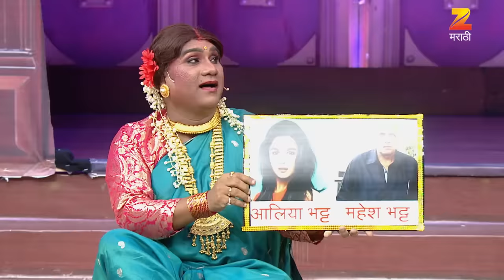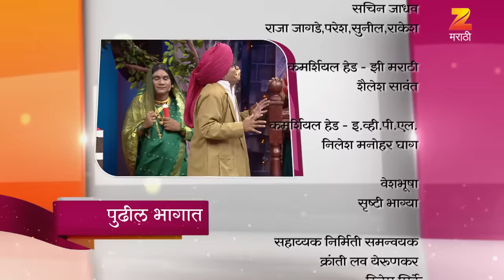सासूसुनेच्या भांडण थुक्रटवाडीत मजा | Chala Hawa Yeu Dya | Marathi Comedy | Zee Marathi | Bhau Kadam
Get ready for a laughter-filled extravaganza with "Chala Hawa Yeu Dya" as it presents a star-studded episode featuring some of the biggest names in Entertainment Industry. Join host Nilesh Sable in welcoming the charismatic Alka Kubal, Nishigandha Wad, Makarand Anaspure, Arvind Jagtap to the show. With their impeccable and infectious charm, these special guests promise to keep you entertained with their hilarious and engaging conversations. Whether you’re a die-hard fan of Marathi comedy or simply in need of a good laugh, this episode is sure to leave you in stitches from start to finish.